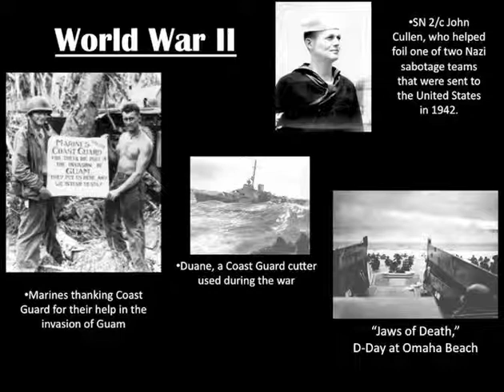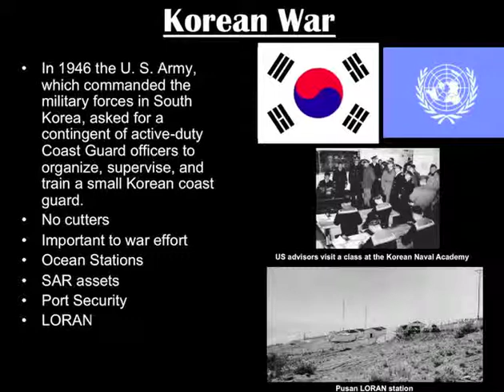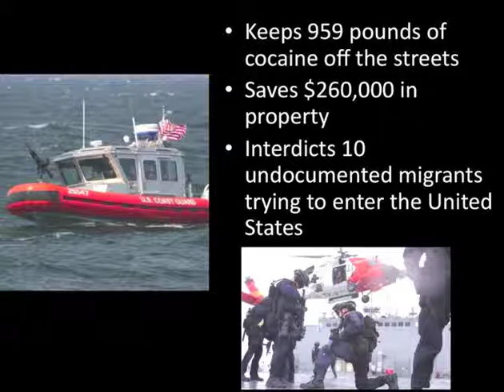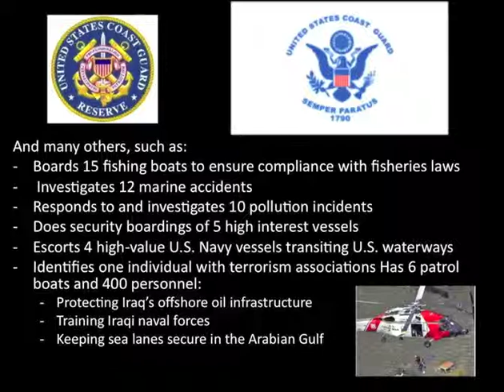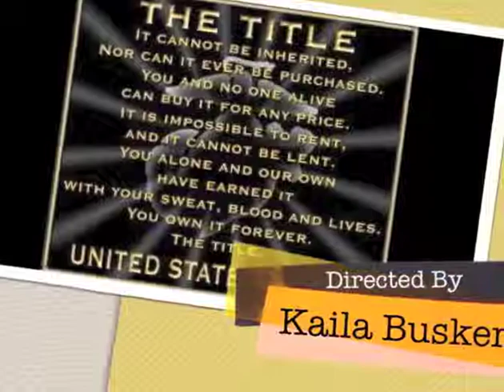Coast Guard and Marines.mp4